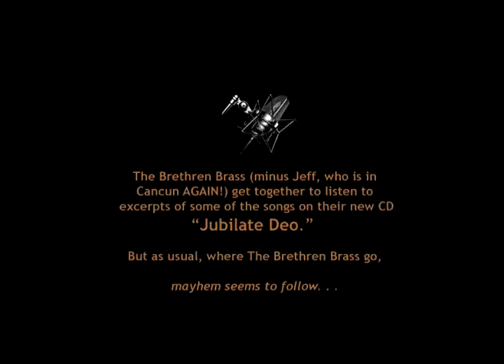Brethren Brass Jubliate Deo video.mpg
The Brethren Brass gather to listen to excerpts of some of the songs from their new CD "Jubilate Deo."  But, whenever they get together, mayhem seems to follow...